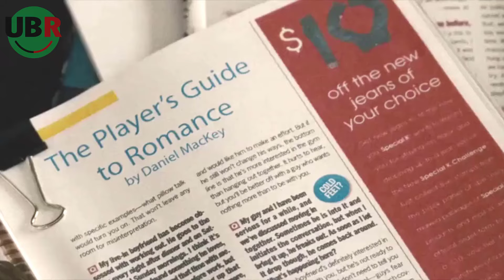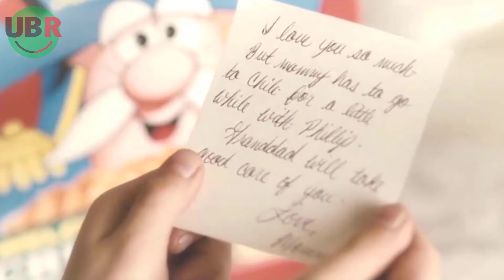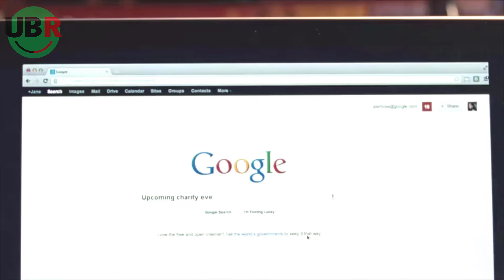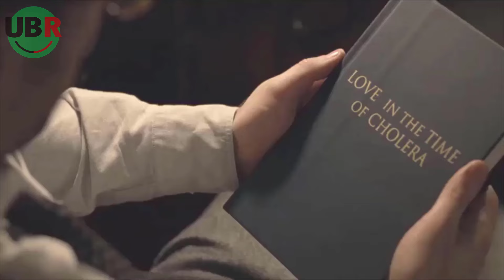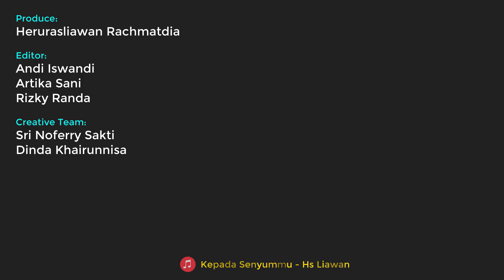Takluk, Ketika Seorang Fakboi Dibuat Jatuh Cinta - Alur Cerita Film Playing Cool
UBR Times mempersembahkan rangkuman tuntas seluruh alur cerita film

UBR Times adalah salah satu channel youtube dari UBR Media yang topik pembahasannya adalah seputar kultur populer, hiburan populer dan ilmu pengetahuan.